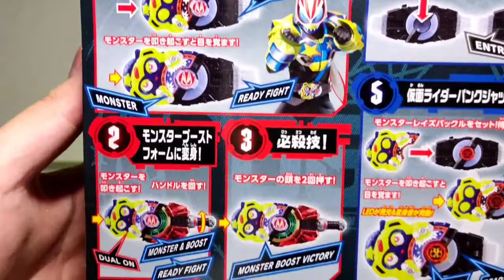[4K] DX Monster Raise Buckle | PunkJack Core ID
Welcome to my unboxing and review of the DX Monster Raise Buckle from Kamen Rider Geats.
The Monster Buckle is an item that allows the DGP Riders to access Monster Form. It is primarily used by Kamen Rider PunkJack/Hareruya Win, whom it is most compatible with.

This set comes with the following:
- DX Monster Raise Buckle (DX モンスターバックル)
- PunkJack Rider Core ID

TIMESTAMPS:
0:00 Introduction
0:55 Unboxing
1:59 Entry - Kamen Rider Geats
2:15 Geats Monster Form
3:05 Entry - Kamen Rider PunkJack
3:15 PunkJack Monster Form
4:00 PunkJack Monster Boost Form
5:30 PunkJack Armed Shield
6:00 PunkJack Monster Form Armed Shield
6:50 Ending

ライダーコアID punkjack